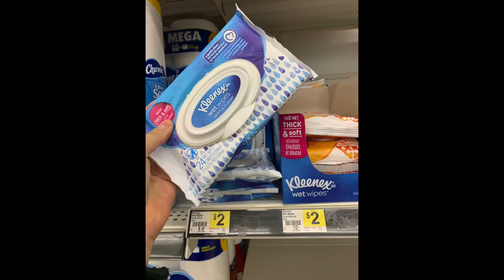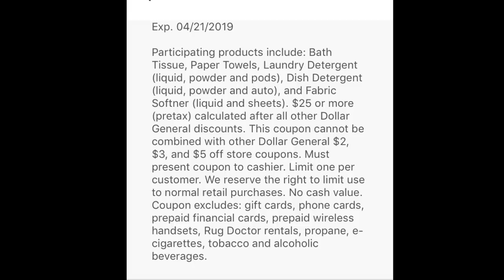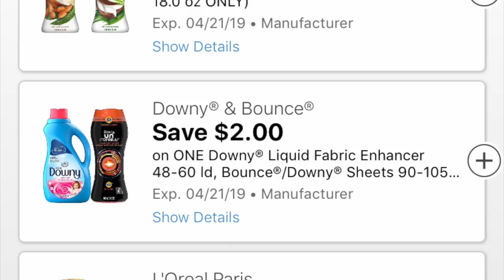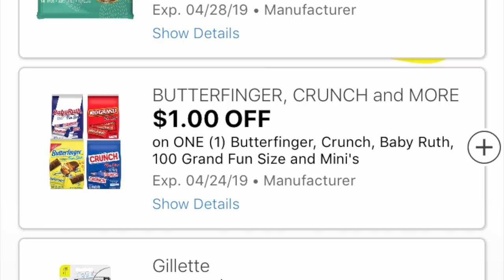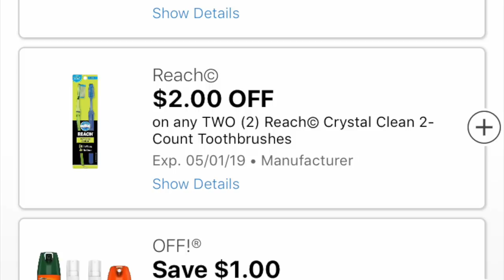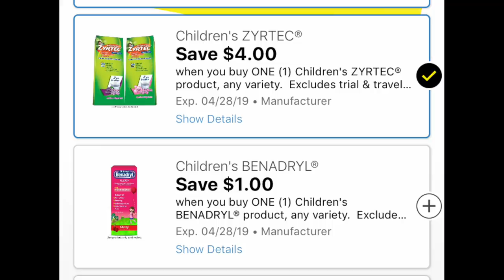🔥 🔥 DG LOAD coupons+ FREEEe CANDY!